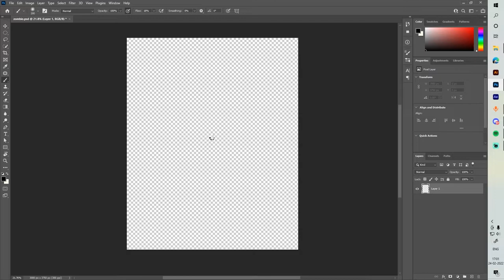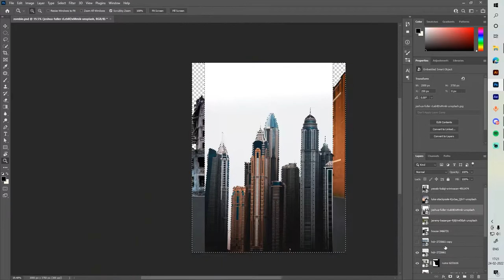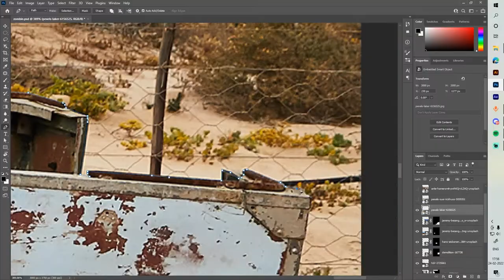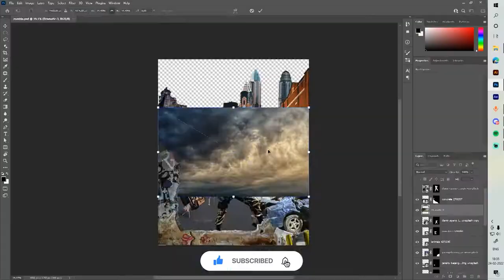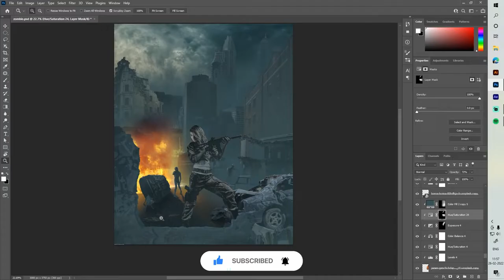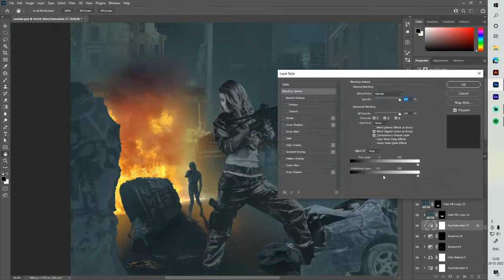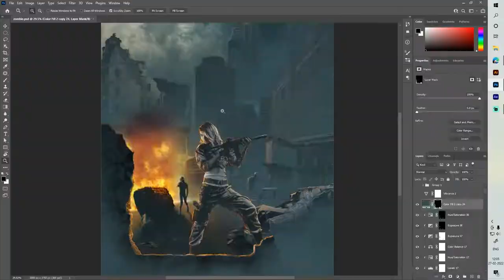How I made a Zombie Apocalyptic scene in Photoshop (Photo Manipulation)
In this video, I created a post-apocalyptic zombie scene emphasizing the female survivor.  I made this artwork using various photos and combining them in photoshop.

The artwork is made in Photoshop.

You can find this artwork on my Instagram page.